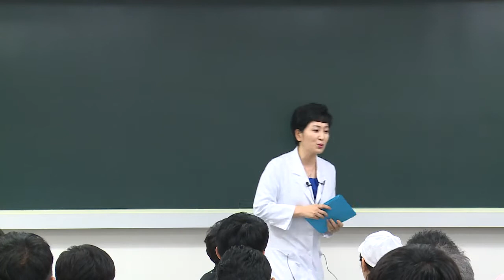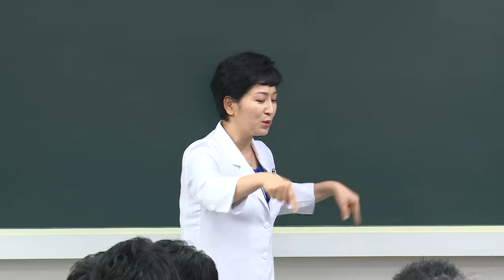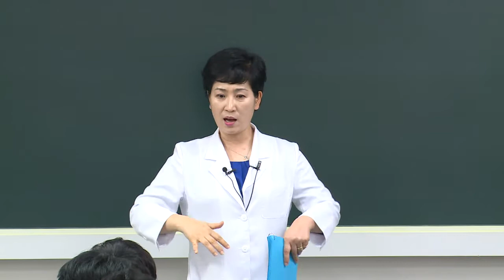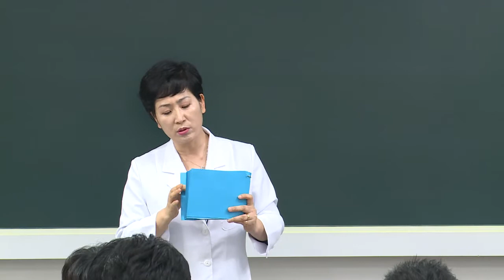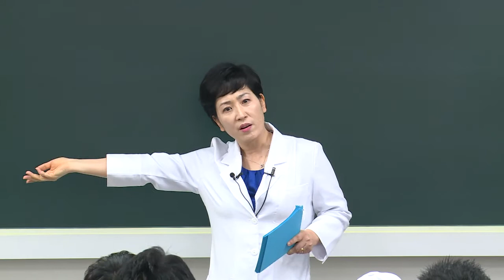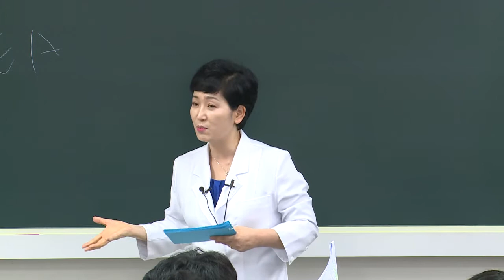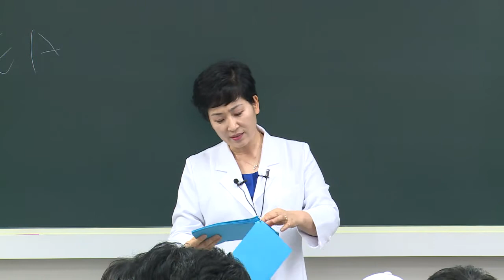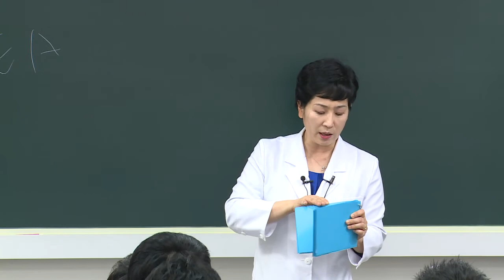의학이론 정혜심 무료특강-4